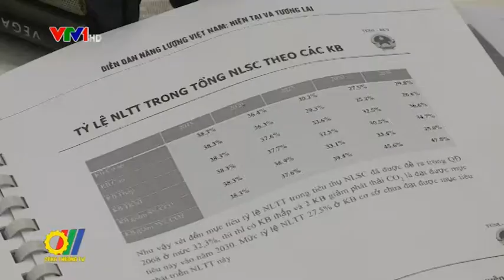Diễn đàn năng lượng Việt Nam 2017: hiện tại và tương lai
Tại Hà Nội, Bộ Công Thương, Ban Kinh tế Trung ương và Viện Kinh tế Việt Nam phối hợp tổ chức Diễn đàn Năng lượng Việt Nam 2017: hiện tại và tương lai...